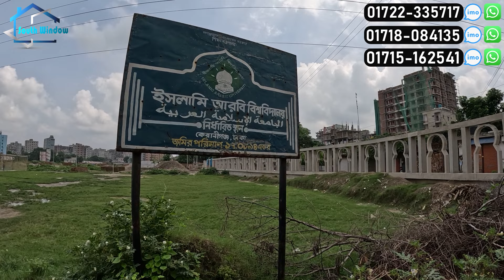মাত্র ৮ লাখ টাকায় জমি কিনুন 🔥 Land Price in Dhaka Mohammadpur | ঢাকায় জমির দাম জানুন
ঠিকানা: মোহাম্মদপুরের নিকটে, শ্যামলাসী, ঢাকা।

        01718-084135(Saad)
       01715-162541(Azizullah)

ভিডিওটি বেশি বেশি শেয়ার করে দিন।

সবাই ভালো থাকুন, সুস্থ থাকুন। ধন্যবাদ।

☘Allah Hafez☘

land price in mohammadpur dhaka
land for sale in mohammadpur dhaka
mohammadpur land office
land price in dhaka